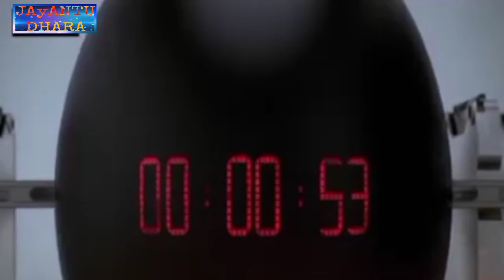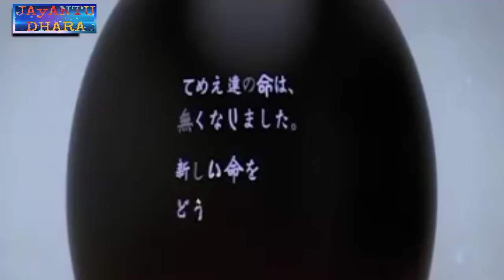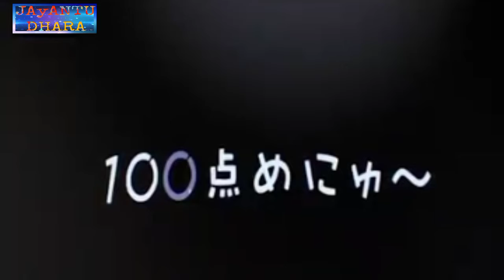Gantz: O full movie in hindi/Gantz O explained in hindi/Gantz o summarize hindi/गैंट्ज़ ओ पूरी फिल्म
Gantz: O is a 2016 Japanese CGI anime science fiction action film directed by Yasushi Kawamura, produced by Digital Frontier, written by Tsutomu Kuroiwa, chief directed by Keiichi Sato, and based on the manga series Gantz, which was written and illustrated by Hiroya Oku.

Gantz: O full movie in hindi.
Gantz: O in hindi.
Gantz: O movie hindi.
Gantz: O Anime.
Gantz O explain.
GantzO movie.
GantzO summary.
GantzO summarize.
Gantz O experience.
Gantz season 3.
Gantz MAL.
Gantz O Trailer.
Gantz:G.
Gantz:O English dub.
GantzO Netflix.
Gantz:O full movie eng sub.
Gantz: O movie.
Gantz: O manga.
Gantz: O 2.
Horror movie explained in hindi.
English movie review in hindi.
Hindi explanation hollywood movies.
English movie story in hindi.
Malayalam Hollywood movie.
Hostel movie explanation.
It Chapter 1 full movie link.
How to summarize a movie in an essay
Horror movie explain in hindi.
Movie summary of 3 Idiots.
Summary of a movie Titanic.
Hindi movie summary.
Best movies with summary.
Summarized movie cast.
Movie summary website.
Movie Summary YouTube.
Hollywood Movie Explained in Hindi youtube.
Hollywood movie in Hindi.
Movie summary of Coco.
Movie story summary.
Summary of a movie example.
Explained movie in Hindi download.
Alien movie explained in hindi.

Does Gantz 0 have a sequel?
Is there a Gantz o game?
Does Netflix have Gantz 0?
Where can u watch Gantz O?
What are the monsters in Gantz O?
What happened to Masaru Kato brother?
What happened at Gantz o ending?
Who is the guy inside Gantz?
What happens to Nishi Gantz?
Who created the balls Gantz?
Is Nishi dead Gantz?
Is Kei Kishimoto revive?
Who is Yamasaki in Gantz?
Is Kato really dead Gantz?
Does Gantz have a good ending?
Is Gantz G finished?
Does Gantz continue?
What happened to the dog in Gantz?
What happened to the panda in Gantz?
Is butter dog dead?
What is Butterdog?
What happened to the meme dog?
How much is a Bull Terrier?
What's the most expensive dog?
Is a bull terrier a pitbull?
What is the cheapest dog in the world?
How much is a pitbull?
Why do dogs eat Q tips?
Where can I find movie summaries?
What is a short summary of a movie called?
How do you summarize a story?
How long should a movie summary be?
What is a good film synopsis?
How do you start a film synopsis?
How do you write a killer synopsis?
Does a synopsis reveal the ending?
How do you describe a film?
How do you admire a movie?
How would you describe an action movie?
How would you describe a movie character?
How do you analyze a character in a film?
What makes a good character in a movie?
What is acting in a film?
What do actors do?
What are the 4 key types of actors?
What is the scenery called in a movie?
What do we call the shot that shows a person's head and shoulders?
What is the backdrop of a movie called?
What is a movie backdrop?
What is foreground film?
What is Cinematography used for?
What is the meaning of back drop?
What does Against this backdrop mean?
What does dwarfing someone mean?